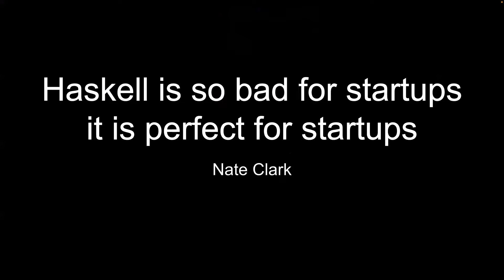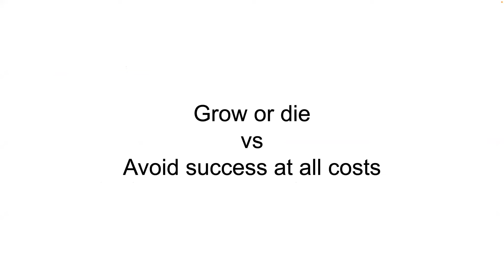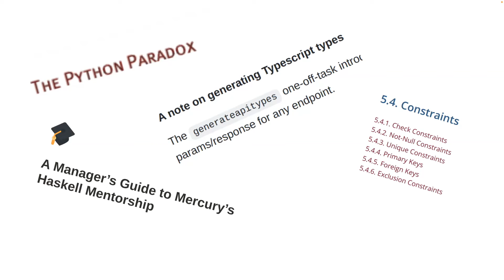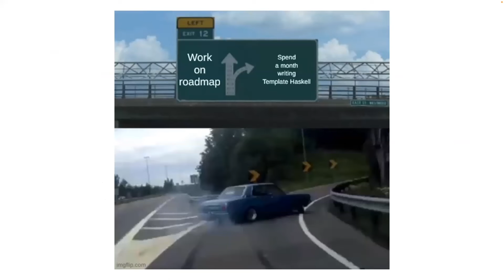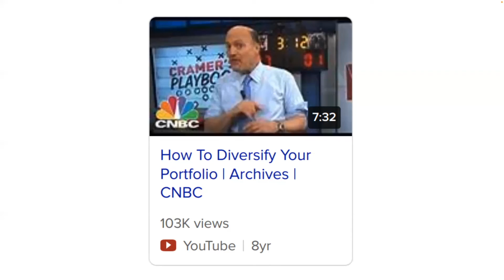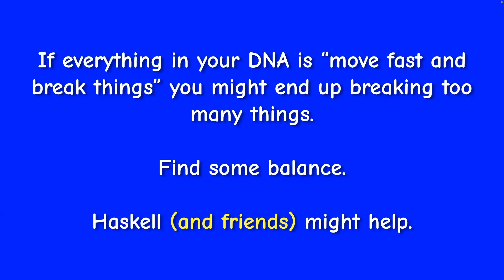Haskell talks at Mercury - Haskell is so bad for startups that it's perfect for startups, Nate Clark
Haskell is so bad for startups that it's perfect for startups, by Nate Clark